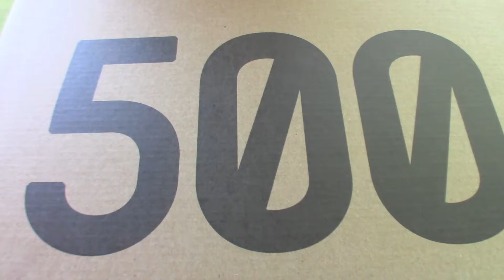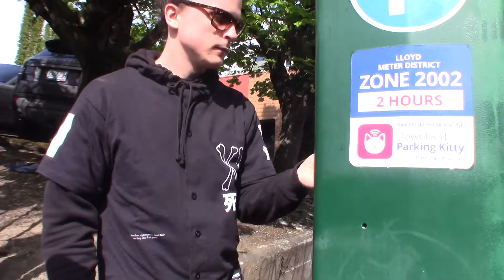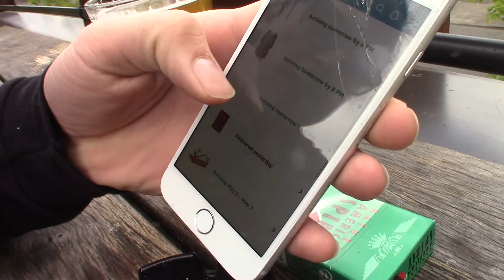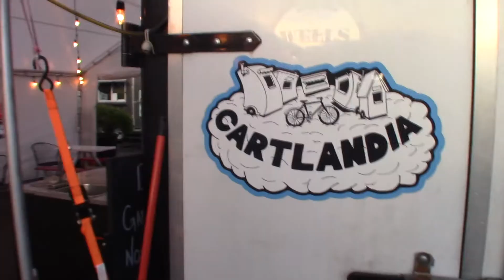Yeezy 500's On Feet + Portland Tattoo Expo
it'sfour.tv